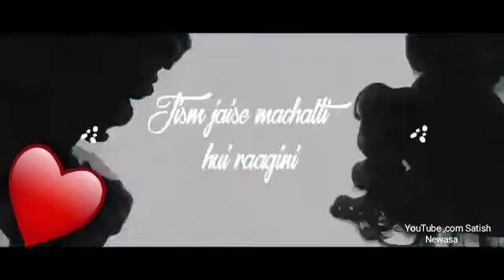Love mashup status